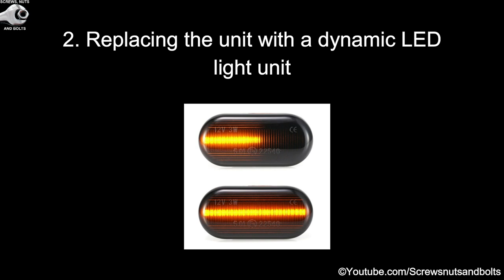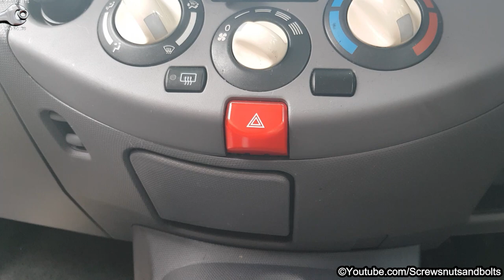Dynamic LED Indicator Bulb Upgrade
Replacing the standard side repeater bulbs and also upgrading them to dynamic led units in a 2003 to 2010 Nissan Micra K12. The standard bulbs are 501A 12 volt, 5 watt W5W amber wedge bulbs.

🛠️ Dynamic Side Repeaters ~